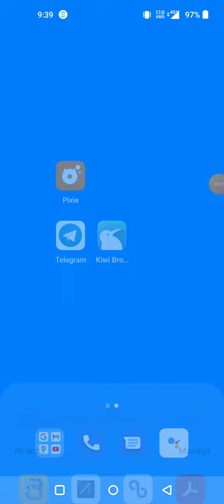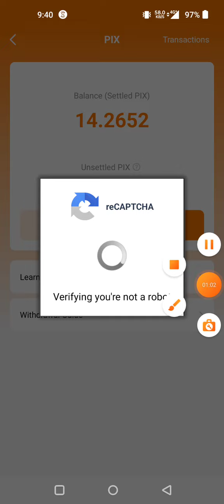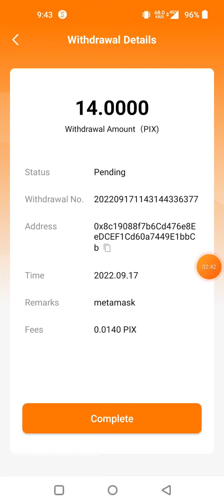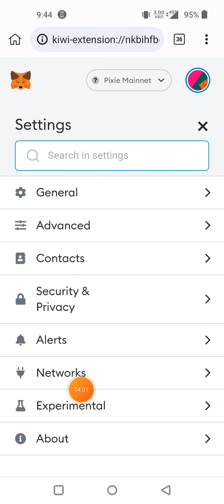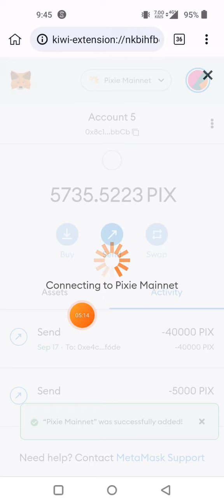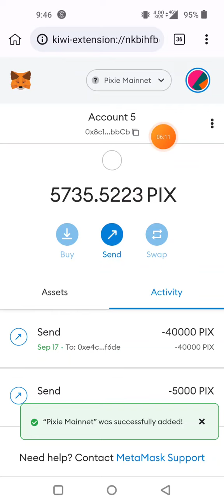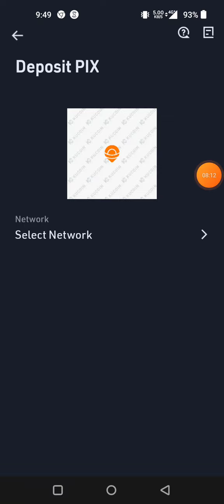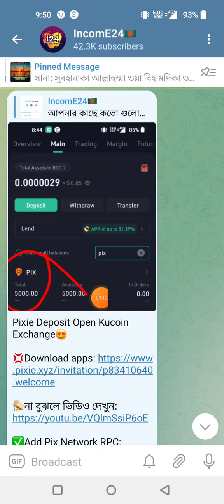Pixe টাকা পকেটে নিন সরাসরি || $700 Kucoin Exchange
Pixie Deposit Open Kucoin Exchange😍

অফার কিন্তু এখনো আছে মামা জয়েন করলেই পাচ্ছেন টাকা।